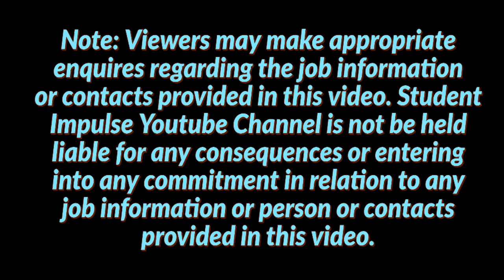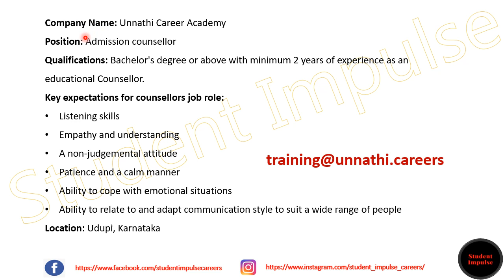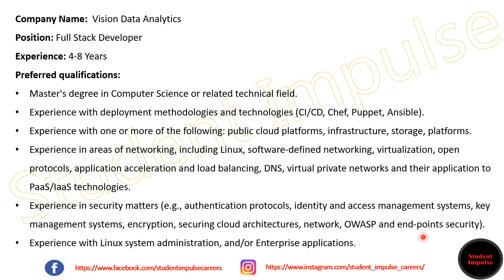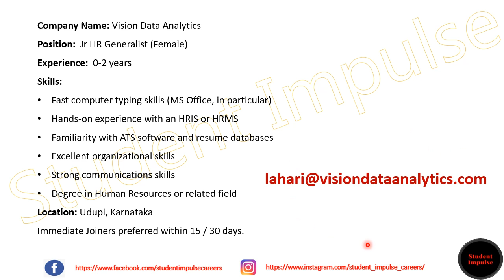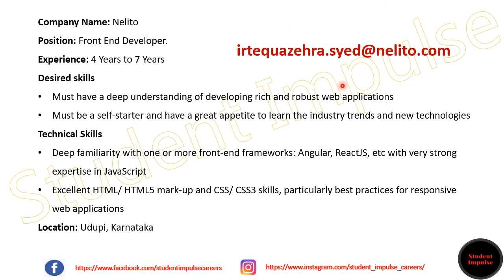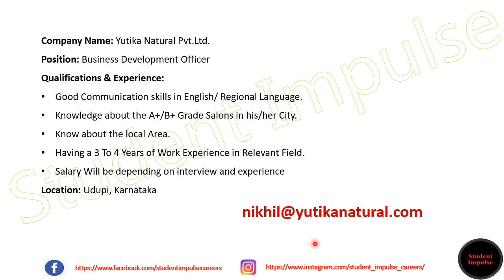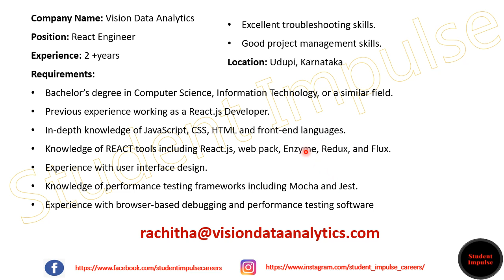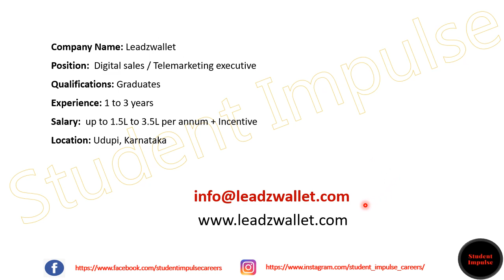udupi jobs | udupi job vacancy | job vacancy in udupi | karnataka | Mar & April 2022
Hi Guys!